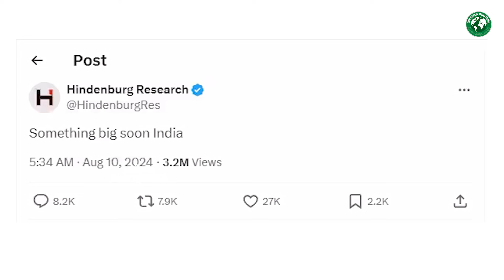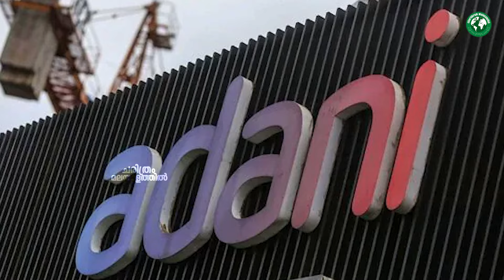അദാനിയെ പൂട്ടി , ഇനി ആര് ? ഹിൻഡൻബർ​ഗ് എന്ന വന്മരം ! Hindenburg Research vs Adani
Witness the fascinating showdown between two financial giants, Hindenburg Research and Adani Group, as they navigate the complexities of the modern business landscape. This video delves into the key differences in their approaches, strategies, and values, offering valuable lessons for entrepreneurs, investors, and anyone interested in the world of finance.